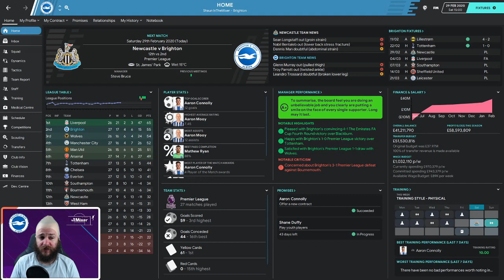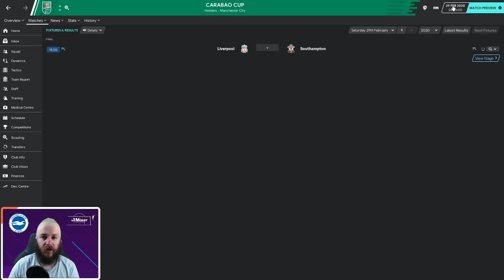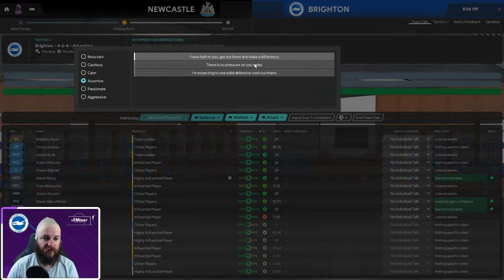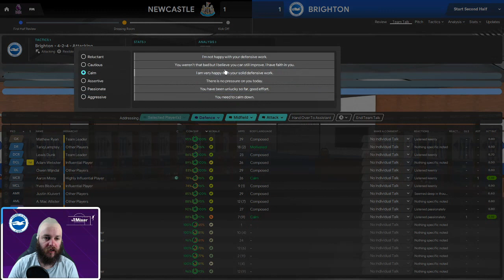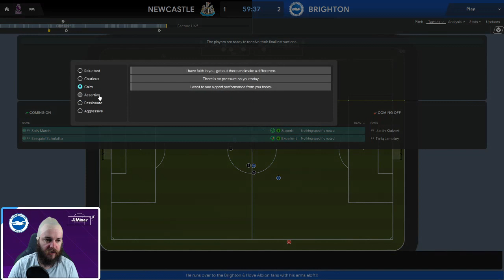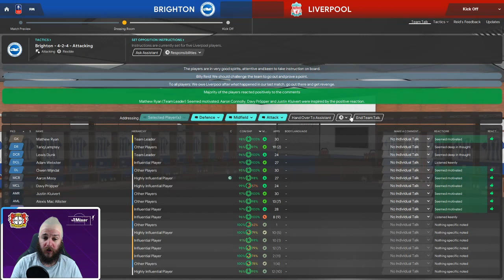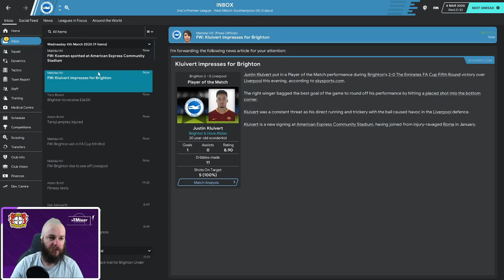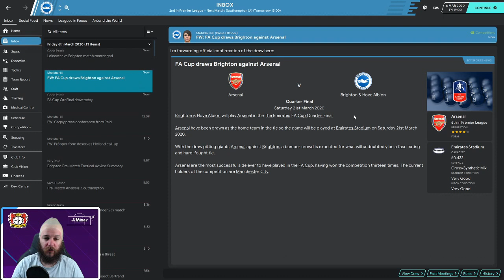One Season Wonder - Brighton Episode 4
It's not a shower Cap.

The link to the Reckonists's excellent 4-2-4 Maldini Doesn't tackle video is below as well, go and check him out he is fantastic!

I know this isn't the Isle of Man series, but there are still a bunch of people that have helped get that series together, so please go and support them at the links below:

Also be sure to go and check out the F.C. Isle of Man twitter and website, and continue to support their journey as a club!